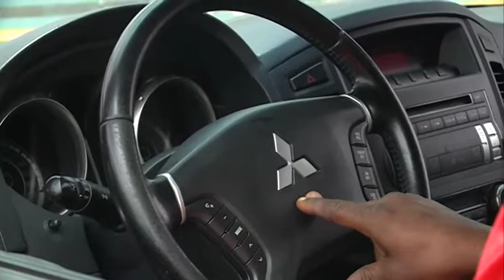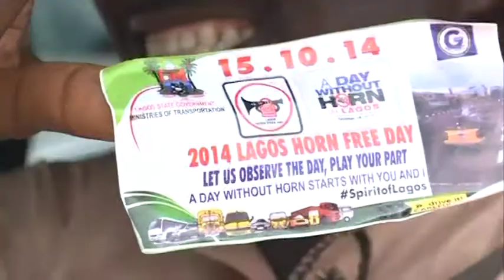AA LAGOS NO HORN DAY 15 PM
Advisory: This is an older content being repopulated onto this page for access and storage purposes The published date shown bears no relevance to the report.